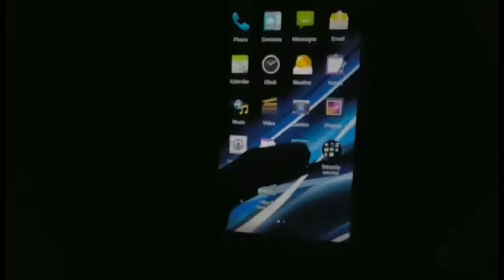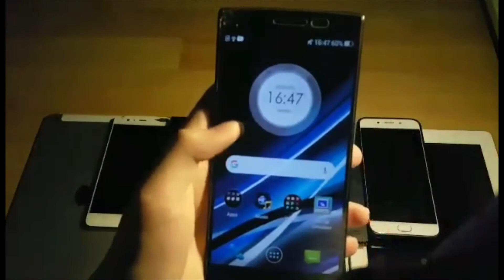Oppo Find 7/7a l Skyline Notification Light in 2021 😍!!!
Hey guyz. Did U hear the phone called: Oppo Find 7? Its a phone released by Oppo in May, 2014 (Find 7) and March 2014 (Find 7a). Here are the GENERAL specs 😁👉:

Announced in: 2014, March (Find 7a). 2014, May (Find 7)

Body Dimensions: 152.6 x 75 x 9.2 mm (6.01 x 2.95 x 0.36 in)

Weight: 171 g (6.03 oz)

SIM: Micro-SIM

Display Type: IPS LCD Size, 5.5 inches, 83.4 cm2 (~72.9% screen-to-body ratio)

Resolution: 1440 x 2560 pixels, 16:9 ratio (Find 7), 1080 x 1920 pixels, 16:9 ratio (Find 7a)

Operating System: ColorOS, Android 4.3 (Jelly Bean) (Both)

Chipset used: Qualcomm MSM8974AC Snapdragon 801~28 nm (Both)

CPU: Quad-core 2.5 GHz Krait400 (Find 7), 2.3GHz Krait400 (Find 7a)

GPU: Adreno 330 (Both)
Internal storage: 32GB~3GB RAM (Find 7), 16GB~2GB RAM (Find 7a)

Rear camera: Single~13 MP, f/2.0, 1/3", AF (Both)

Selfie camera: Single~5 MP, f/2.0, 1080p@30fps (Both)

Features: Dual-LED flash, panorama, HDR (Both)

Video up to: 4K@30fps, 1080p@60fps, 720p@120fps (Both)

Status: DISCONTINUED 😅
Phone Models~ Find7: X9007,X9076
                           ~ Find7a: X9006

Dun miss it 😎. If U enjoy the vid, PLZ:

                               Roblox: ~TL2327
                                             ~TL2053

▶ Add me on: Fortnite: TLPlayz_2327 😎

Bye shorties/bbys🔒😽✌🏻
K, Bye-bai (拜拜)。🤗